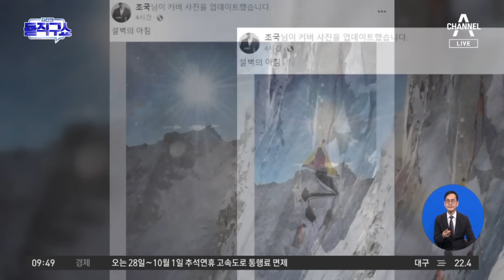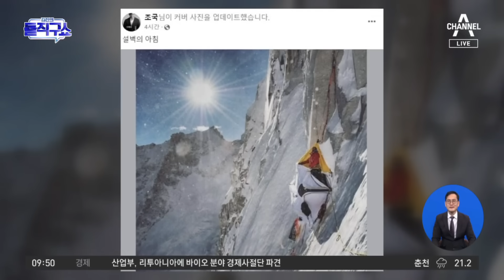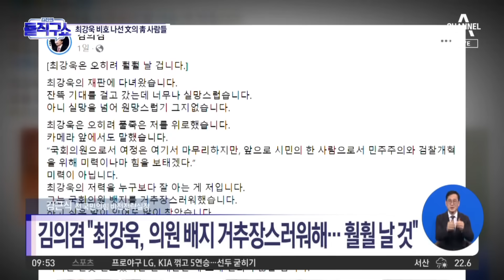[핫3]‘의원직 상실’ 최강욱 비호 나선 文의 靑 사람들 | 김진의 돌직구 쇼 1343 회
[핫3]‘의원직 상실’ 최강욱 비호 나선 文의 靑 사람들

'조국 아들 허위 인턴 확인서' 최강욱 의원직 상실
김의겸 ＂최강욱, 의원 배지 거추장스러워해…훨훨 날 것＂
조국 ＂내 가족이 좋아한 최강욱…다른 문 열릴 것＂

〈평일〉
08시 00분 라디오쇼 정치시그널 (유튜브 라이브)
08시 50분 김진의 돌직구 쇼
10시 20분 김진의 더라방 (유튜브 라이브)
12시 00분 뉴스A 라이브
15시 50분 강력한4팀
17시 20분 뉴스TOP10
19시 00분 뉴스A

〈주말〉
12시 00분 토요랭킹쇼·뉴스A 라이브
17시 40분 뉴스TOP10
19시 00분 뉴스A